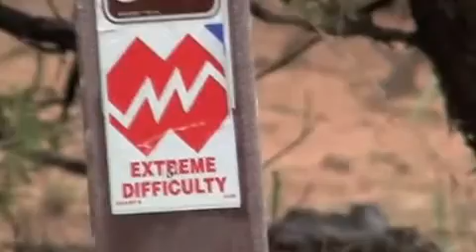The Baddog's in Kanab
Mr. & Mrs. Baddog playing in Kanab Utah after a wild west show